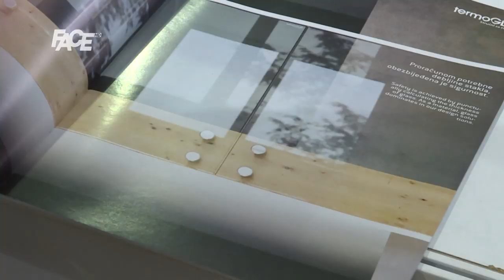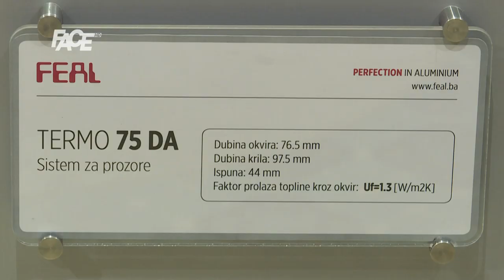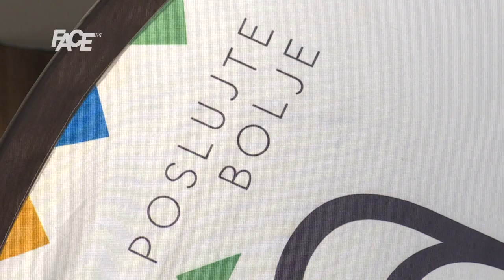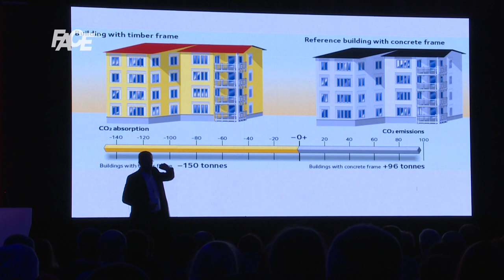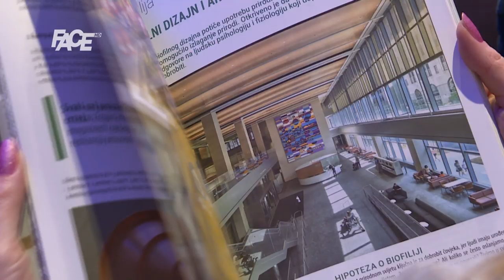Otvorena naučno-stručna konferencija ''Sfera 2020: Otvori u građevinarstvu''